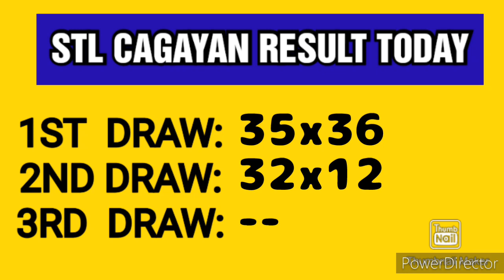STL CAGAYAN RESULT TODAY 2ND DRAW MARCH 27, 2023 4PM